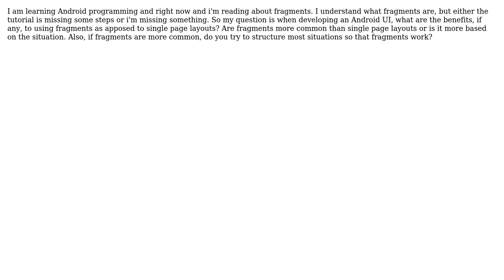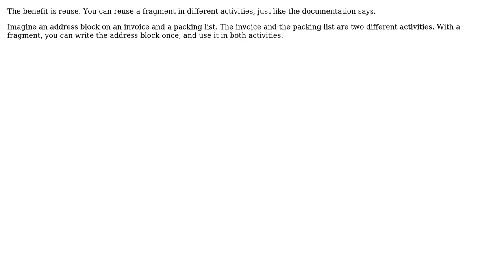Software Engineering: Benefits to using fragments in Android projects (2 Solutions!!)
Software Engineering: Benefits to using fragments in Android projects

With thanks & praise to God, and with thanks to the many people who have made this project possible! | Content (except music & images) licensed under CC BY-SA | Music | Images & others | With thanks to user Robert Harvey user Karl Bielefeldt user DFord and the Stack Exchange Network Trademarks are property of their respective owners. You are responsible for your own actions.